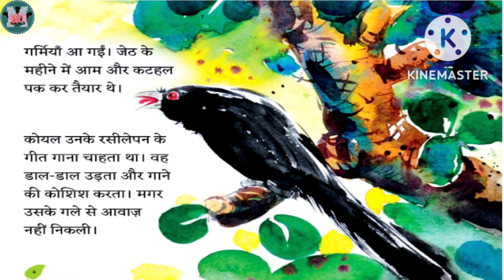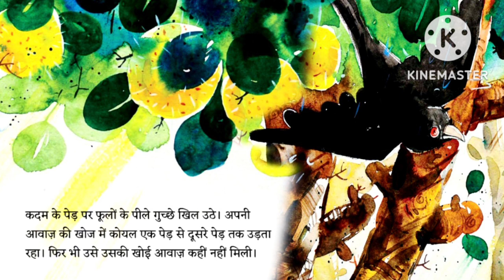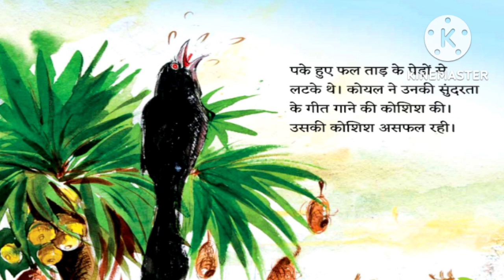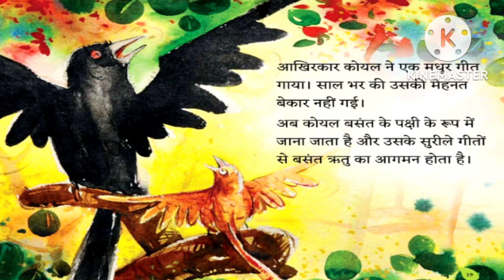कोयल का गीत | Koyal ka geet | kahaniyan | storytelling in hindi |moral stories | रीडिंग कैंपेन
कोयल का गीत | Koyal ka geet | kahaniyan | storytelling in hindi | rochak kahaniyan | moral stories in hindi | kahaniyan | रीडिंग कैंपेन @SnehlataMastership
storytelling | Baal kahani | hindi kahani | Moral Stories | रीडिंग कैंपेन सप्ताह 6 kahani story कक्षा 3 से 5 छठा सप्ताह

01 नवम्बर से 15 दिसम्बर 2022 दूसरे सप्ताह की गतिविधियाँ

सर्वशिक्षा अभियान

45 दिवसीय पठन अभियान
स्कूली शिक्षा और साक्षरता विभाग, शिक्षा मंत्रालय, भारत सरकार द्वारा दिनांक 05 जुलाई 2021 से निपुण भारत मिशन का शुभारम्भ किया गया है, जिसके अन्तर्गत वर्ष 2026-27 तक प्राथमिक कक्षाओं में सार्वभौमिक मूलभूत साक्षरता और संख्या ज्ञान प्राप्त करने तथा वालवाटिका से कक्षा 3 तक के सभी बच्चों में पढ़ने-लिखने और संख्या ज्ञान में ग्रेड स्तर की अपेक्षित योग्यता प्राप्त करने का लक्ष्य निर्धारित किया गया है। "निपुण भारत मिशन" के प्रभावी क्रियान्वयन हेतु शासनादेश दिनांक 23 दिसम्बर, 2021 एवं शासनादेश दिनांक 27 जून, 2022 निर्गत किया गया है, जिसके अंतर्गत विभिन्न गतिविधियाँ संचालित की जा रही है तथा वर्ष 2025-26 तक निपुण लक्ष्य प्राप्त किया जाना है।

इसी संदर्भ में बेसिक शिक्षा विभाग, उत्तर प्रदेश सरकार द्वारा एक महत्वपूर्ण पहल करते हुए 45 दिवसीय पठन अभियान (रीडिंग कैम्पेन) की शुरूआत 01 नवम्बर 2022 से की गयी है। 45 दिवसीय पठन अभियान इस तथ्य पर आधारित है कि पढ़ना सीखने का आधार है, जो विद्यार्थियों को स्वतंत्र रूप से पुस्तकें पढ़ने के लिए प्रेरित करता है। रचनात्मक एवं आलोचनात्मक चिंतन तथा मौखिक और लिखित दोनों माध्यमों में अभिव्यक्ति करने की क्षमता विकसित करता है। यह बच्चों को उनके परिवेश और वास्तविक जीवन से जोड़ने में मदद करता है। इस पठन अभियान का उद्देश्य बच्चों की शिक्षा से जुड़े सभी हितधारकों जैसे- बच्चे, शिक्षक, माता-पिता, समुदाय, प्रशासक आदि की भागीदारी सुनिश्चित करना है, जिससे कि प्रत्येक बच्चा पढ़ना सीखे और उसके बाद, सीखने के लिए पढ़ सके।

धन्यवादu

Hindi Kahani | Moral Stories | Cartoon Story | Bedtime Stories
week 6 story
reading campaign week 6 story
45 days reading campaign story